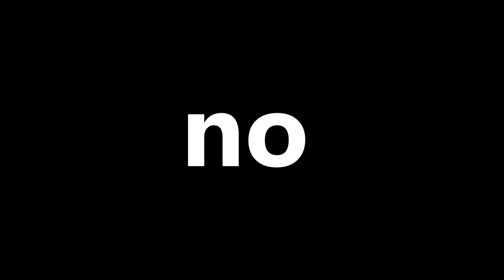The craziest 1V1 EVER!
be and my friend Will played a 1V1 and here is how it went